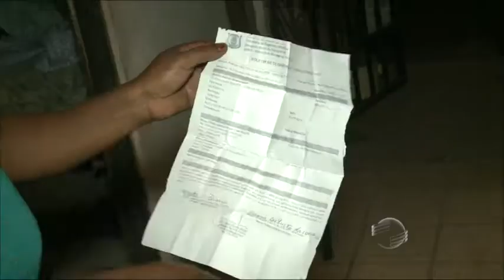Após briga companheiro ateia fogo na casa da namorada